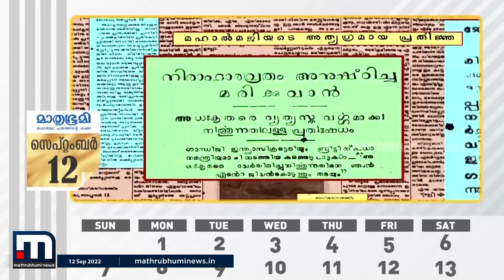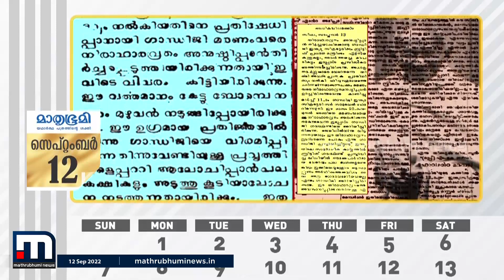ചരിത്രത്തിൽ സെപ്റ്റംബർ 12; മരണം വരെ ഉപവാസം എന്ന ഉഗ്രശപഥവുമായി ​ഗാന്ധിജി | Mathrubhumi News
90 കൊല്ലം മുമ്പ് മാതൃഭൂമി ഇതേ ദിവസം പുറത്തിറങ്ങിയത് ഒരു ഉഗ്രശപഥത്തിന്റെ വാർത്തയുമായാണ്. 1932 ൽ മരണം വരെ ഉപവസിക്കുമെന്ന് ഗാന്ധിജി അധികൃതരെ അറിയച്ചത് ഇതേ സെപ്റ്റംബർ 12 നാണ്.

Happy viewing!